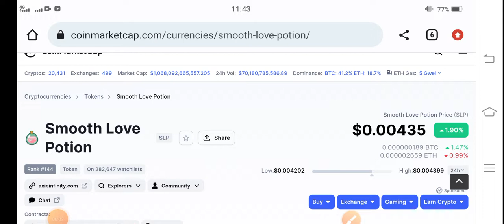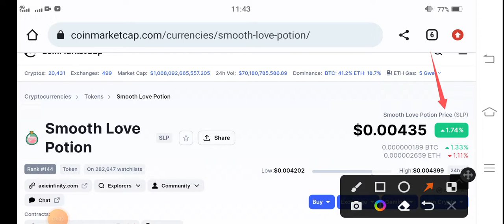Slp coin Must watch News || Slp Price Prediction || Slp Today Update